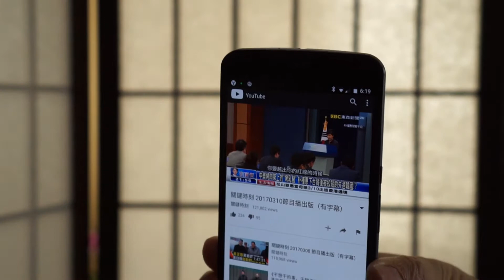Yandex does Youtube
This video shows well Yandex do youtube.